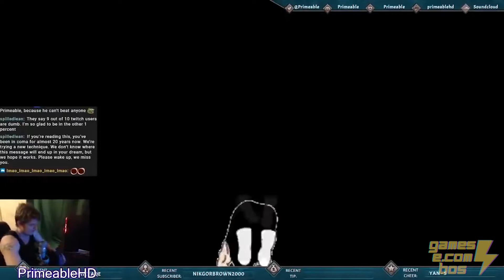RAGE NOS GAMERS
Fala galera!
Hoje vamos mostrar os gamers dando rage nas lives! O video está muito divertido!

Fala Gamers!
Nosso Canal é voltado para falar de notícias e novidades do mundo dos games e mostrar os melhores e mais insanos combos!
Se você Curte Games, aqui é o lugar certo!

SIGA NOSSO AMIGO DIODO NO CANAL DE MUSICA Time2Dio Diogo Nonato